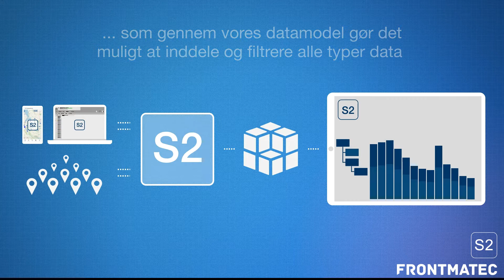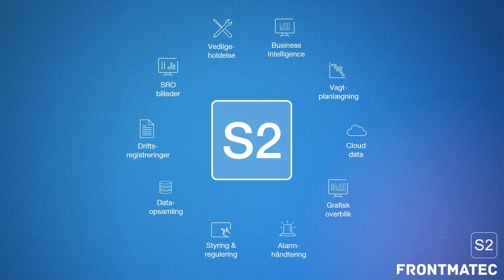Frontmatec Control Systems | S2 BI - overløb